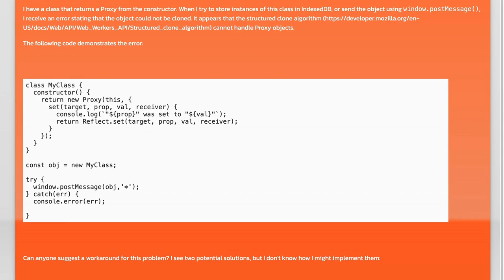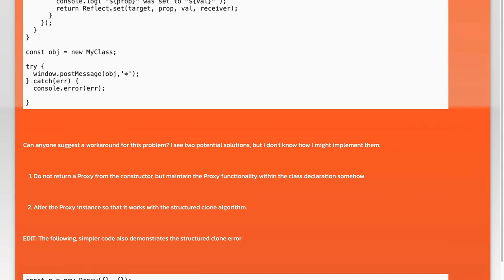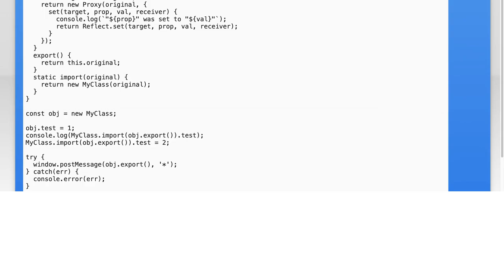How to Create a Structured Clone of a Proxy in JavaScript: A Step-by-Step Guide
In this video, we dive into the fascinating world of JavaScript and explore the concept of structured cloning, specifically focusing on how to create a structured clone of a Proxy object. Whether you're a beginner looking to enhance your understanding of JavaScript or an experienced developer seeking to refine your skills, this step-by-step guide will walk you through the process, highlighting key concepts and practical examples along the way. Join us as we unravel the complexities of Proxies and structured cloning, empowering you to leverage these powerful features in your own projects.

Today's Topic: How to Create a Structured Clone of a Proxy in JavaScript: A Step-by-Step Guide

Related to: javascript, structuredclone, proxy, step-by-stepguide,